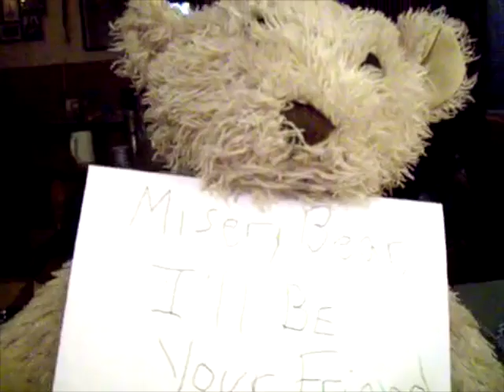BIRTHDAYPALOOZA!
Happy birthday to Ari, Tom Hanks, Austin, Shelby, and Eddie! Here's a little something special for you all...